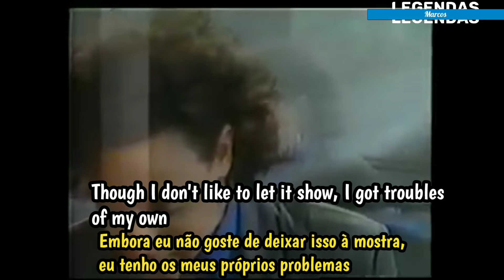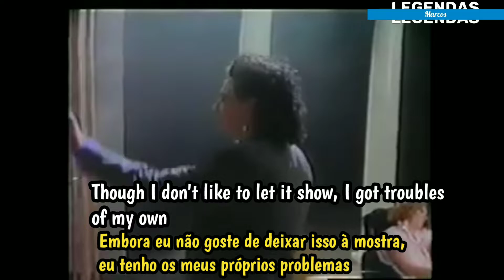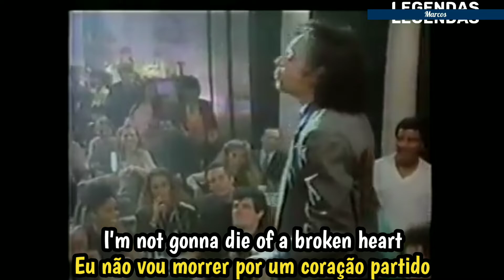Jules Shear - Steady (Tradução) ( legendado) ( Clipe Oficial)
# Artista: Jules Shear
Álbum: The Eternal Return
Data de lançamento: 1985
@ # grande sucesso da década de 80 e tocou muito nas rádios fms do mundo todo.
# Você assiste aqui esse grande sucesso legendado em inglês e português.//